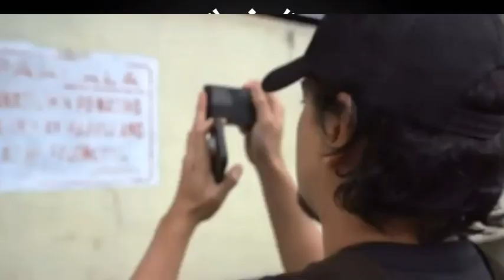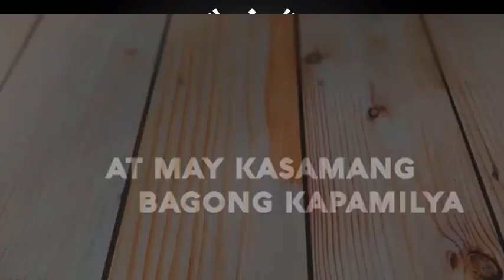John lloyd cruz|turks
John lloyd cruz new commercial
John lloyd cruz new tv commercial

2.  "its fair use" No copyright is claimed and to the extent  that material may appear to be infringed , I assert that such alleged infringement is permissible under U.S. and Philippine copyright law. If you believe material have been used in an unauthorised manner, please contact the poster.

3. This Video is not associated with any company or products mentioned on the video.

4. No intention to infringe photos or audio used in this video.